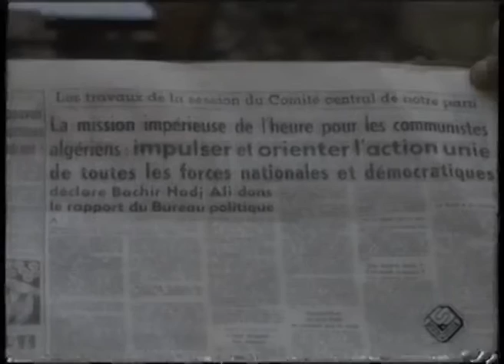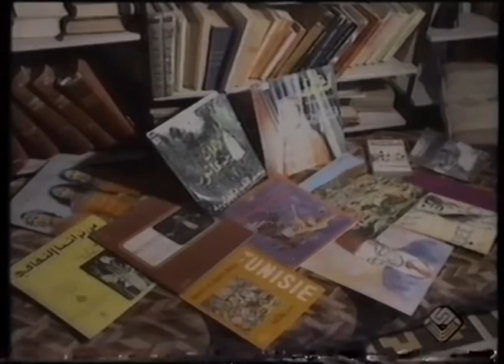Portrait sur Bachir Hajd ALi avec déclaration de Abdelhamid Benhedouga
Ce portrait autour du militant et poète Bachir Hadj Ali, contient les déclarations de l'écrivain Abdelhamid Benhedouga, de l'homme de théâtre Abdelkader Alloula et de l'épouse de Bachir Hadj Ali Lucette.

هذا البورتري حول حياة المناضل والشاعر بشير حاج علي، يتضمن نصريحات كل من الكاتب عبد الحميد بن هدوقة والمسرحي عبد القادر علولة وحرم بشير حاج علي لوسات.